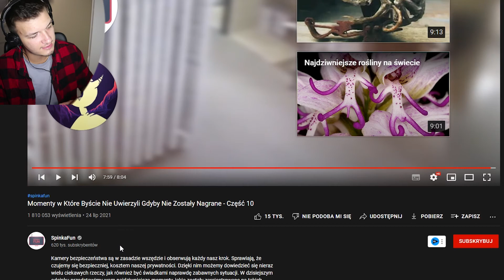NIE UWIERZYSZ, JEŚLI NIE ZOBACZYSZ😯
ROZWIŃ OPIS

Reaguję na MOMENTY W KTÓRE BYŚ NIE UWIERZYŁ/UWIERZYŁA GDYBY NIE ZOSTAŁY NAGRANE! Wpadki ludzi udokumentowane na kamerze!

PS. Jakbyś jeszcze UDOSTĘPNIŁ(A), to w ogóle super!😉